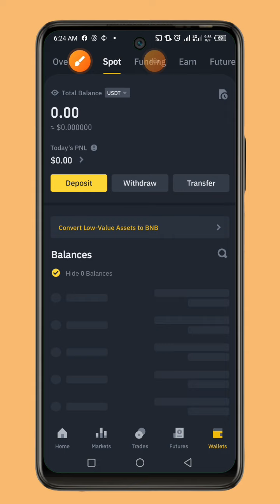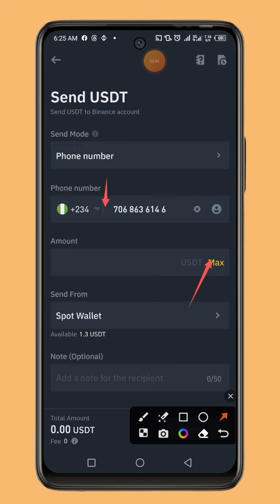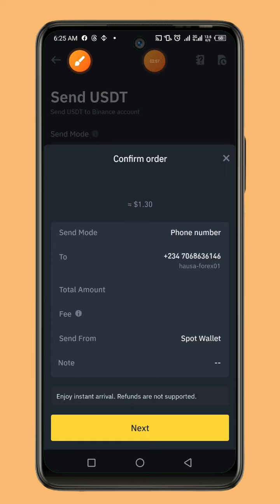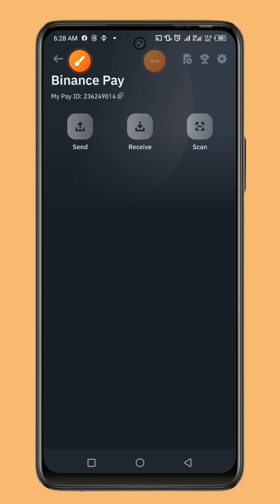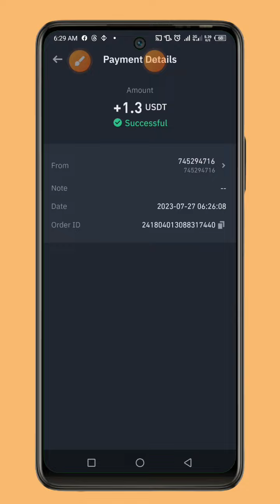YADDA ZAKA IYA WITHDRAW NA 1USDT A BINANCE BA TARE DA AN YI CHARGES BA/HOW TO WITHDRAW 1USDT?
BARKA DA ZUWA WANNAN TASHA MAI ALBARKA DON ALLAH KA DAURE KA YI MANA SUBCRABE IDAN ABUBUWA DA MUKE KAWOWA SUNA BURGE KUSANNAN KU YI MANA LIKE DA SHARE MUN GODE.
        SANNAN GA LINK NA GROUP DIN MU NA TELEGRAM DA WANDA ZA KU IYA SAMUN DUK SHIRYE-SHIRYE MU WANDA MUKE GABATARWA A WANNAN TASHA MAI ALBARKA 👇👇👇👇